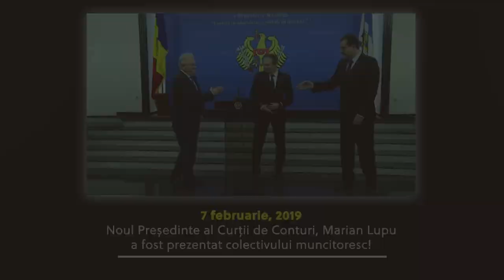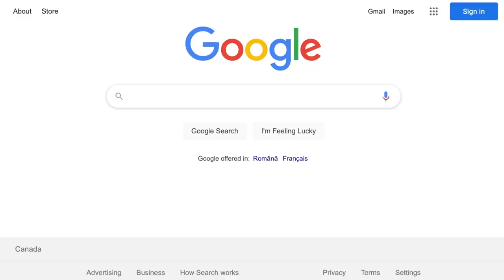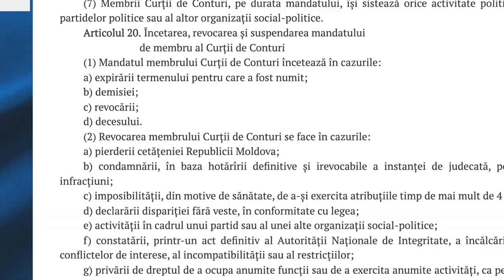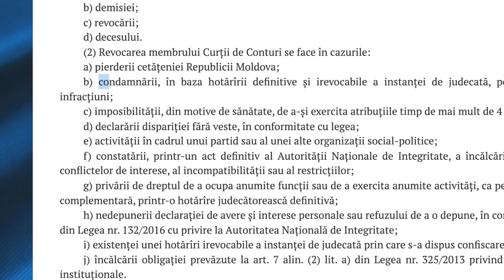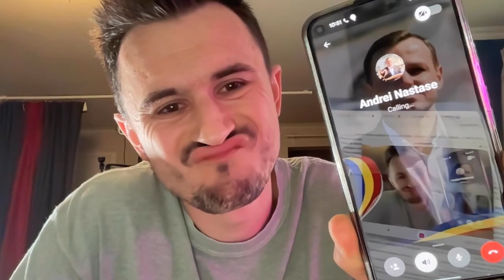De ce, Andrei Năstase?